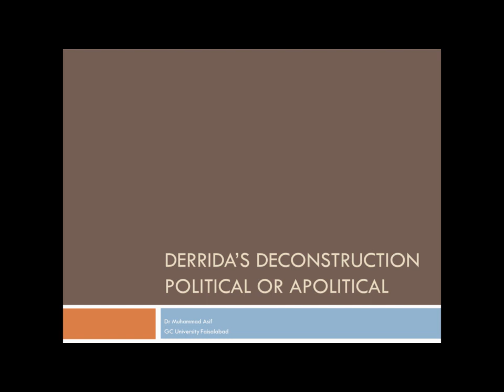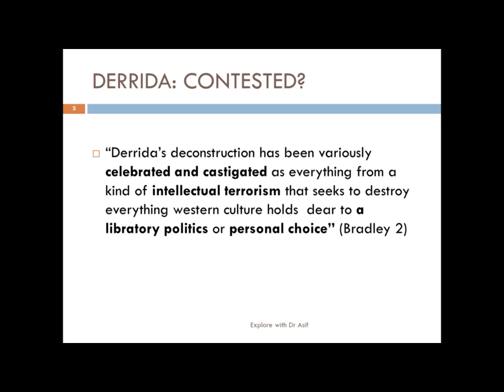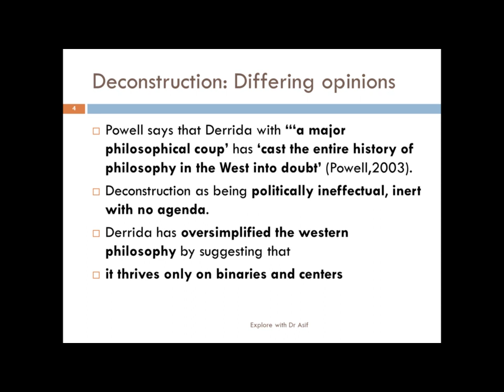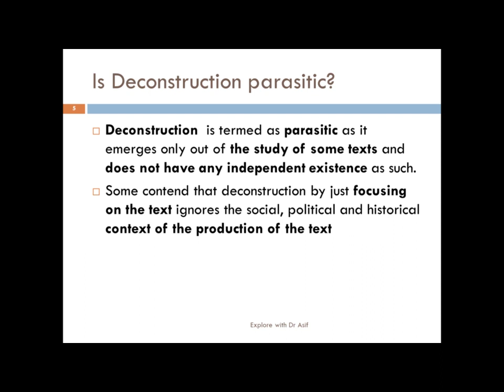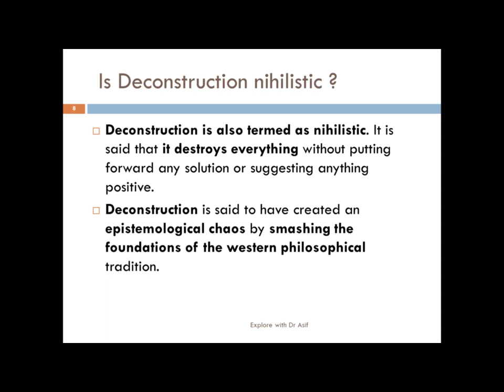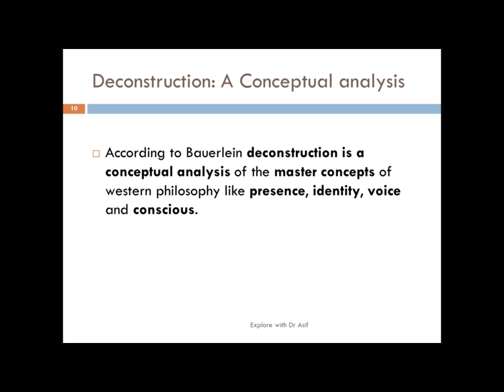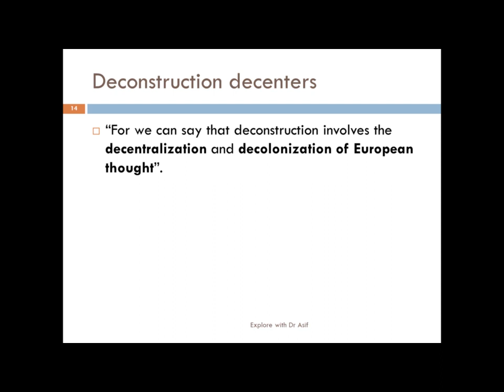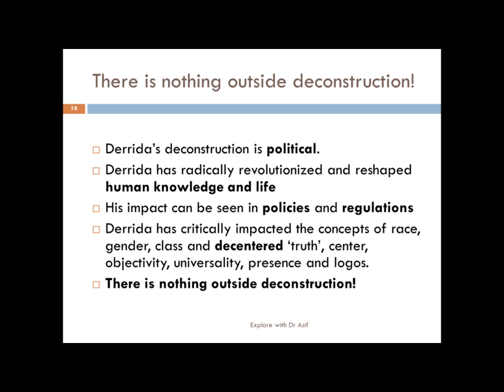Derrida's Deconstruction | Political or Apolitical |Nothing outside Deconstruction| European self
Is Deconstruction parasitic, nihilistic, inert, ineffectual, or political? Does deconstruction challenge western metaphysics and master concepts? Does deconstruction recover 'other' from the debris of history and knowledge? There is nothing outside deconstruction now.